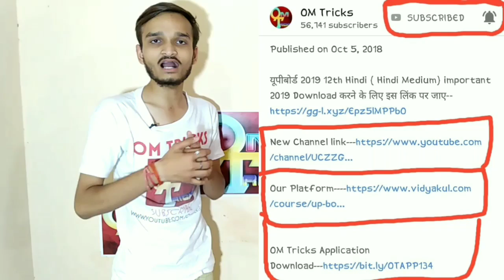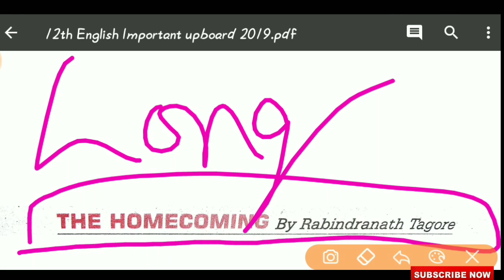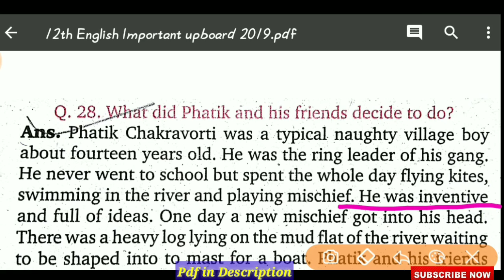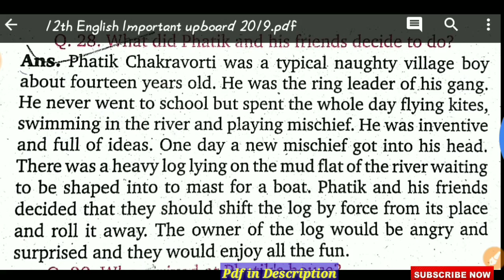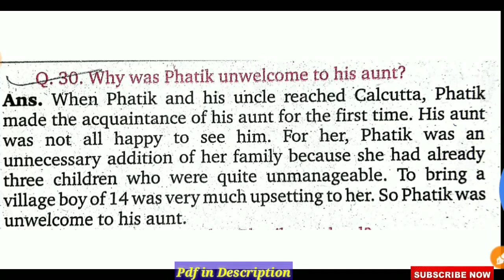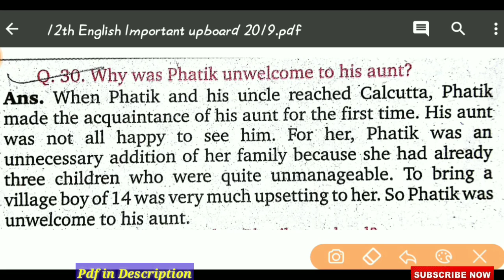12th English important Question 2019/यूपीबोर्ड परीक्षा 2019/ UP Board Exam 2019/UPBoard Pariksha2019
यूपीबोर्ड 2019 12th English Important Question 2019 Download करने के लिए इस लिंक पर जाएं

ignore Tags--